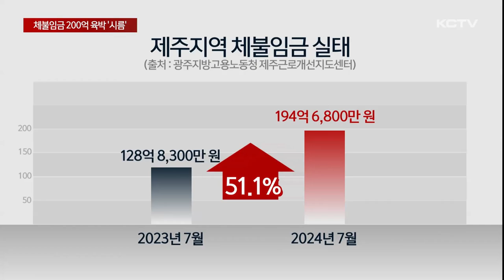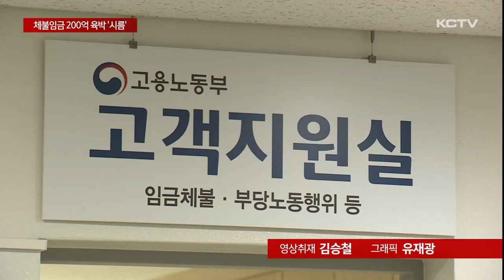체불임금 200억 '육박'…추석 앞두고 '시름'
경기 침체가 장기화 되면서 제때 임금을 받지 못한 사례가 속출하고 있습니다.

올해 체불 임금이 200억 원에 육박하며 지난해보다 50% 이상 큰 폭으로 늘어났습니다.

추석을 앞두고 노동자들의 시름이 깊어지고 있습니다.

광주지방고용노동청 제주센터 상담실.

부당한 노동 실태를 신고하거나 상담하기 위한 발길이 이어집니다.

특히 요즘은 임금을 받지 못해 이 곳을 찾는 사례가 늘었습니다.

[문수희 기자
"경기 침체가 장기화 되면서 제때 임금을 받지 못하는 사례가 속출하고 있습니다"

지난달 기준 제주지역 체불 임금 신고액은 200억 원에 육박하고 있습니다.

지난해 같은 기간 128억8천여만 원과 비교해도 51.1%, 큰 폭으로 증가했습니다.

체불 임금 현황에서도 건설 경기 부진이 두드러졌습니다.

체불 임금을 업종별로 파악해 봤더니 전체의 45%가 건설업이었고 도소매와 음식 숙박업, 금융이나 부동산 등 서비스업이 뒤를 이었습니다.

제주도는 추석 전까지 체불임금 예방과 청산 집중 기간으로 정하고 예방 활동과 노동자 상담을 강화할 계획입니다.

특히 선금급이나 기성금과 같은 계약제도를 최대한 활용해 관급 공사와 물품 구매 대금을 추석 전에 지급하도록 독려할 방침입니다.

[고광민 / 제주특별자치도 노동정책팀장]
"체불임금 예방과 청산 집중 지도 기간으로 정하고 이 기간 동안 체불임금에 대한 권리 구제나 사업주 지원 방안 등을 집중 홍보할 예정입니다."

추석 명절이 2주 앞으로 다가온 가운데 밀린 임금을 받지 못한 노동자들의 시름은 더욱 커지고 있습니다.

(영상취재 : 김승철, 그래픽 : 유재광)